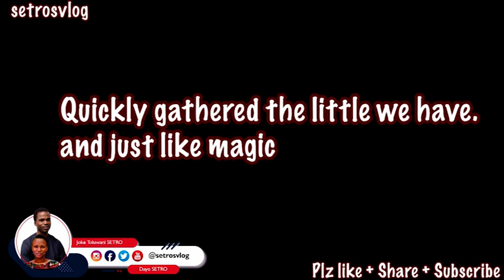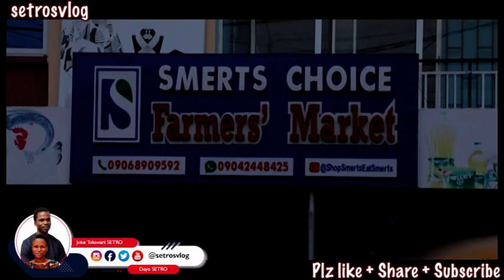VLOGMAS DAY 25: HOW WE FED 100 FAMILIES WITH ON XMAS DAY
If you love humans this video will make you smile by seeing families being helped to create joy on Xmas day.